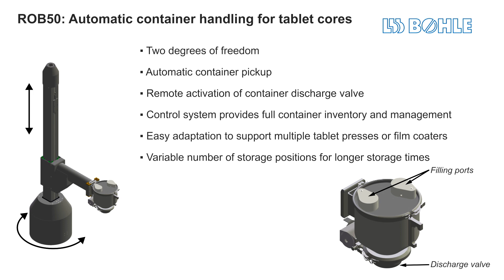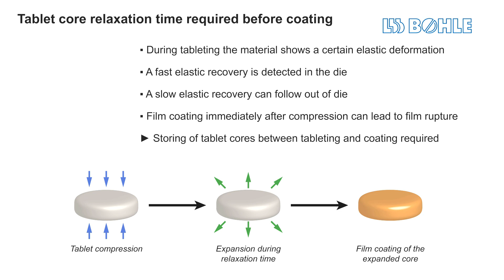L.B. Bohle: Tablet container handling for the pharmaceutical industry – ROB 50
The ROB 50 fully automates the transport processes between the tablet press and the tablet coater. The integrated control software features an inventory system for all containers and container positions. The control unit can plan various transport tasks and optimize material flow by pre-defined priorities due to interfaces with the tablet press and tablet coater, thus ensuring optimized task planning. In addition, compliance with the predefined expansion times is ensured, which is vital for product quality.